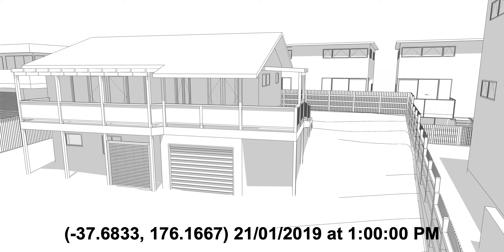364 Oceanbeach Road Shading PROPOSED 01 Jan